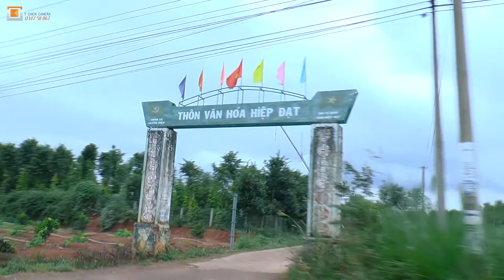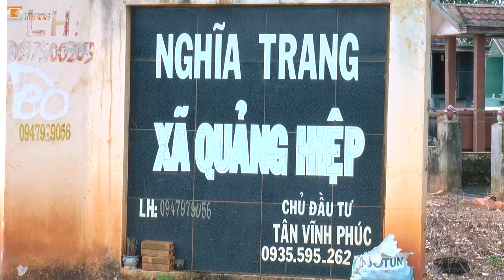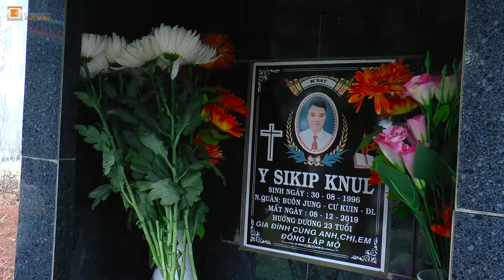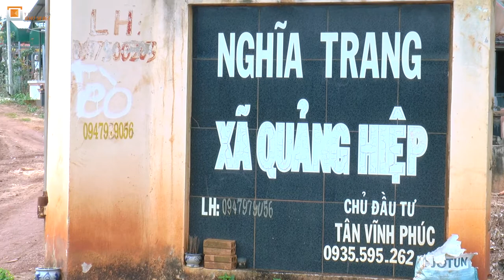KLEI ÊNGUÔT KƠ BING GĂP KÂO